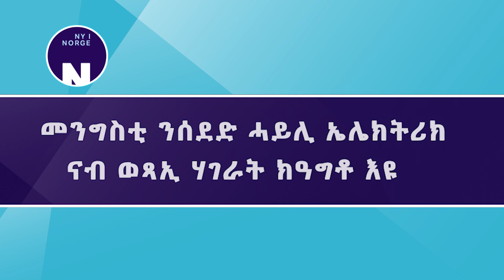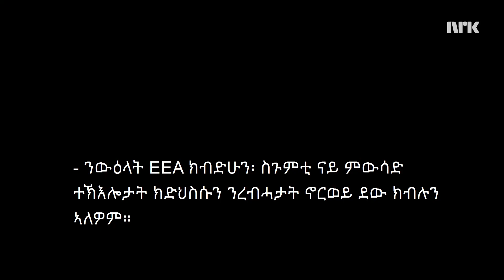መንግስቲ ንሰደድ ሓይሊ ኤሌክትሪክ ናብ ወጻኢ ሃገራት ክዓግቶ እዩ # Regjeringen vil strupe krafteksporten til utlandet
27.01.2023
ኣብ ኖርወይ ዝርከባ ሓይሊ ኤለትሪክ ዘመንጭዋ ዲጋታት ክሳብ ኣሻቓሊ ኩነታት እንተበጺሐን፣ መንግስቲ ንሰደድ ሓይሊ ኤሌክትሪክ ናብ ወጻኢ ሃገራት ደው ከብሎ እዩ። ኣብዚ እዋን፣ ኣብ ሰደድ ሓይሊ ጸዓት ዝያዳ ፖለቲካዊ ቁጽጽር ይገብሩ ከምዘለዉ ገሊጾም።

Regjeringen vil strupe krafteksporten til utlandet hvis vannmagasinene i Norge kommer under kritiske nivå. Sier de nå tar større politisk styring med krafteksporten.